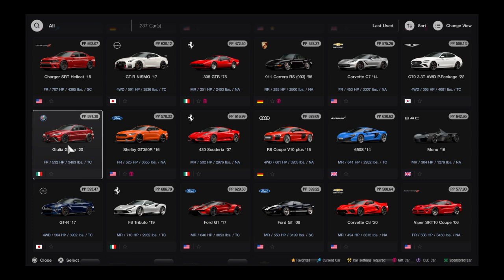Gran Turismo® 7_20240922..Corvette C8 @ Laguna Seca